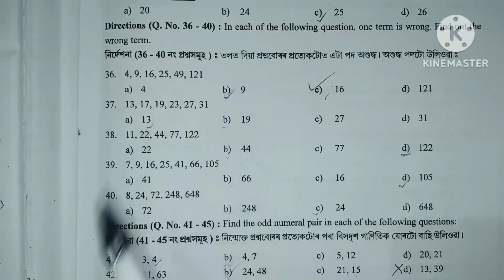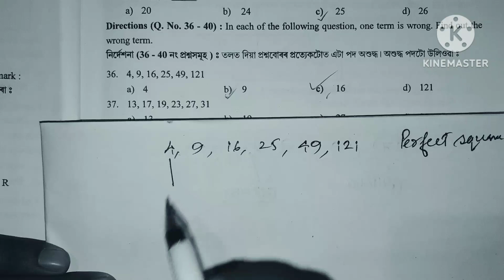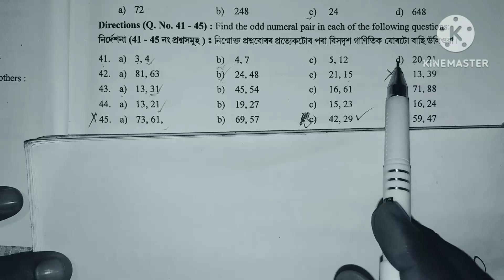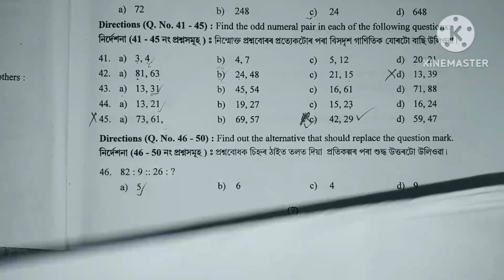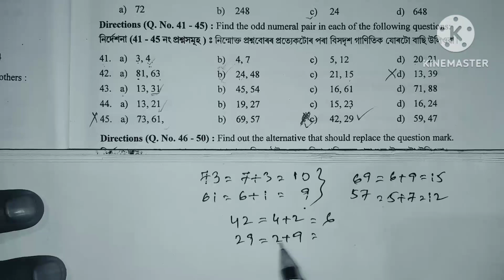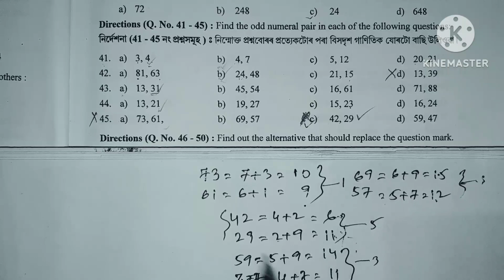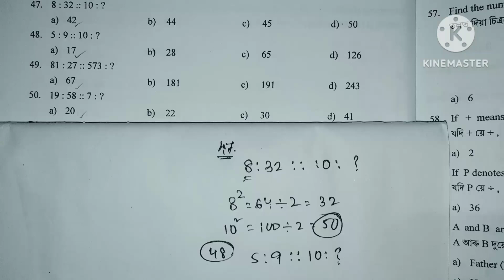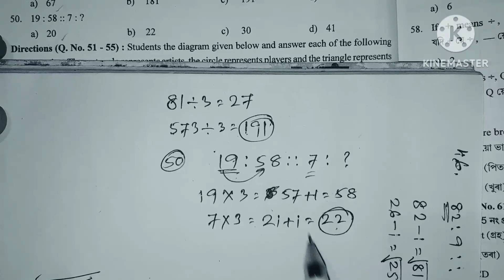Details Discussion বিস্তৃত আলোচনা nmms 2022 Class8 scholarship exam @Kripal_Das প্ৰশ্ন নং 36-50 লৈ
In this video I try to give answer keys of NMMS EXAMINATION 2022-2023
held on 18th December 2022.
This is not official answer key some of them could be different with official answers.